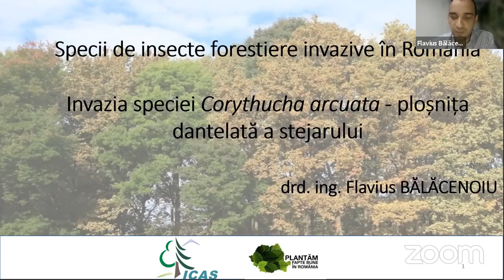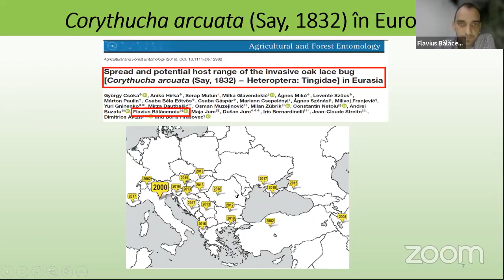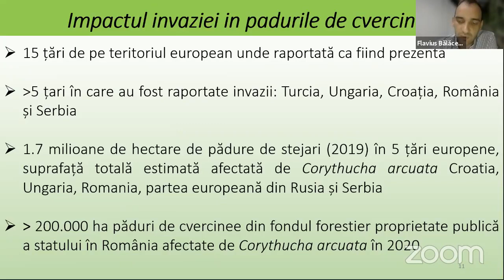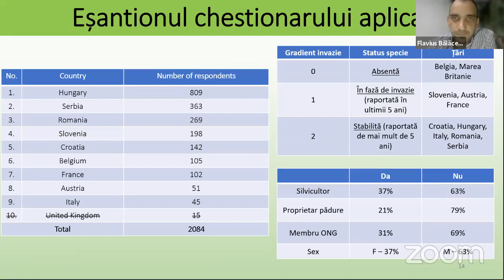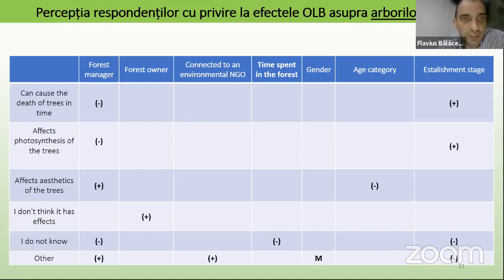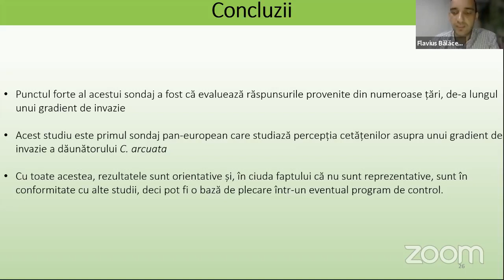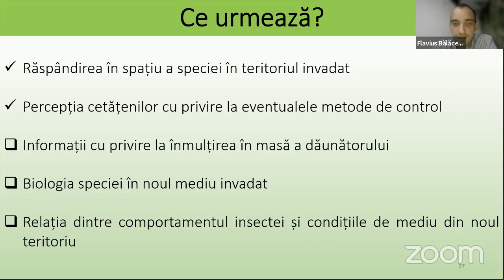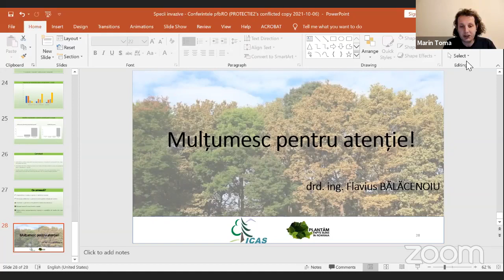Specii de insecte invazive în România. Invazia speciei Corythucha arcuata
Conferințele PFBRo, ediția din 7 octombrie 2021
Invitat: drd. ing. Flavius Bălăcenoiu
Titlu: Specii de insecte invazive în România. Invazia speciei Corythucha arcuata (ploșnița dantelată a stejarului)